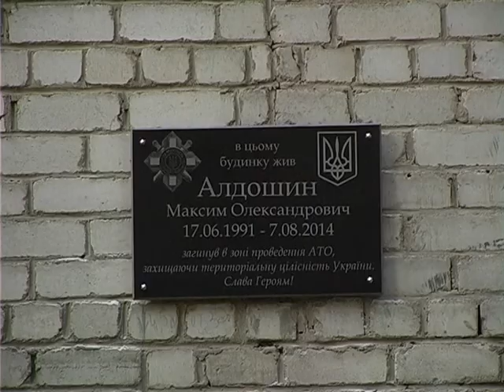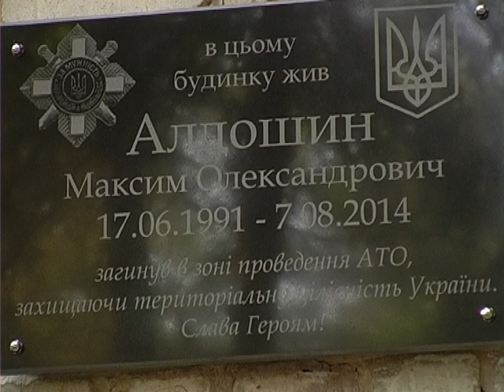Объектив 18 9 14 открытие мемориальной доски